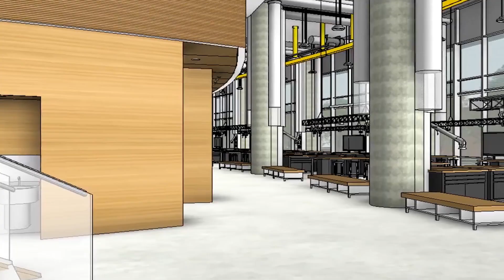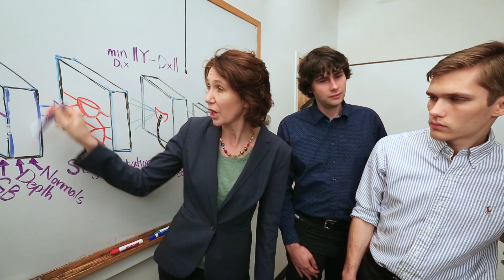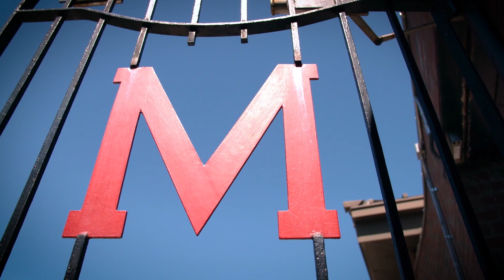2015 Outstanding Research Park Award - University of Maryland Research Park, College Park